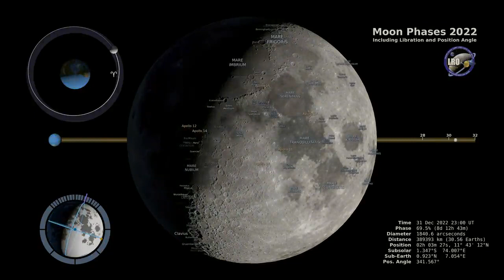Moon Phases 2022 – Northern Hemisphere – 4K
BEAUTIFUL WORK DONE